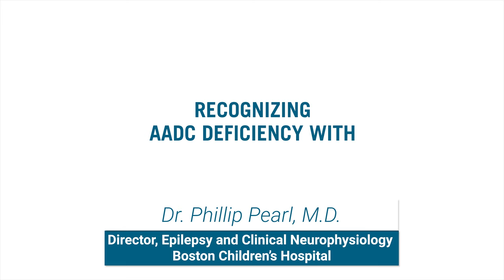Prevalence of AADC Deficiency with Dr. Phillip Pearl, M.D.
AADC deficiency is a rare disease, which often makes it difficult to diagnose. Dr. Pearl discusses how recently this rare disease was first described and why many physicians have never heard of the disorder.

This video is a segment pulled from an interview with Dr. Pearl, M.D., Director, Epilepsy and Clinical Neurophysiology at Boston Children’s Hospital

Caregivers, to learn more about AADC deficiency please visit our

Healthcare professional interested in learning more?

Connect with PTC Therapeutics!

About PTC Therapeutics, Inc.

PTC is a science-driven, global biopharmaceutical company focused on the discovery, development, and commercialization of clinically differentiated medicines that provide benefits to patients with rare disorders. PTC's ability to globally commercialize products is the foundation that drives investment in a robust and diversified pipeline of transformative medicines and our mission to provide access to best-in-class treatments for patients who have an unmet medical need.